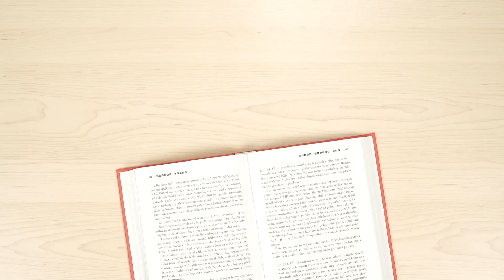Čtení tě mění: Jan Koller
Honza Koller byl po zápase ještě plný adrenalinu, ale přesto si našel chvilku na povídání o knížkách. Jaké knihy a žánry ho vždy lákaly se dozvíte v Čtení tě mění.

Knihkupectví Luxor působí na trhu již od roku 2001. Nyní provozuje 27 knihkupectví po celé České republice. Máme nejširší nabídku knih ne českém trhu, které můžete nakoupit na kamenných pobočkách nebo na e-shopu.

Palác knih Luxor v Praze je největším knihkupectvím ve střední Evropě, naleznete zde více než 60 000 titulů. Palác knih je zároveň kulturním místem pro setkávání knihomolů, pořádání autogramiád, besed a dalších akcí.

Všechna knihkupectví jsou bezbariérová, s možností platby kartou.